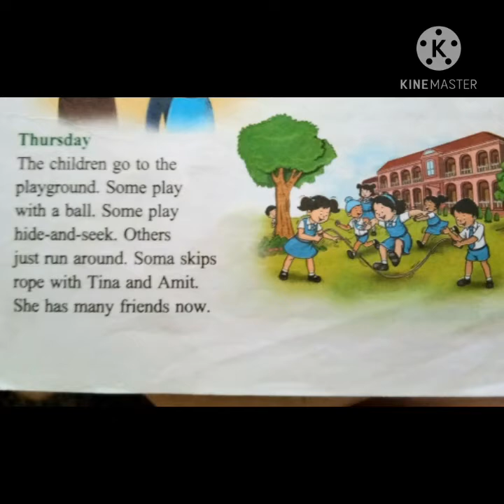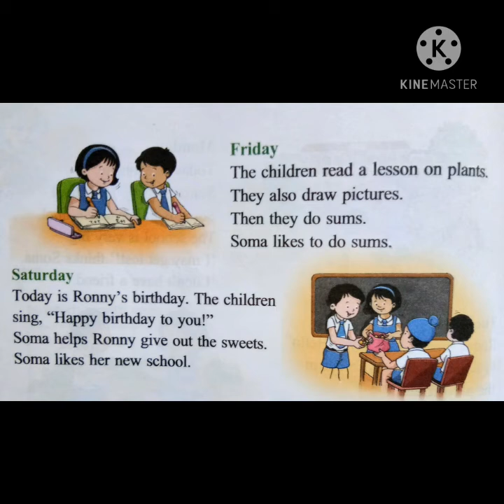December 4, 2020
off to school (part 2)